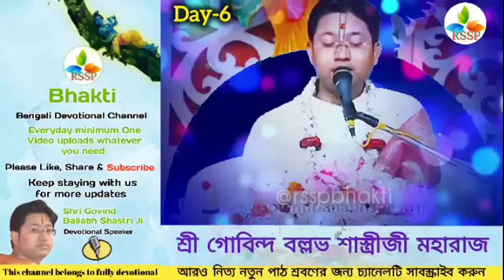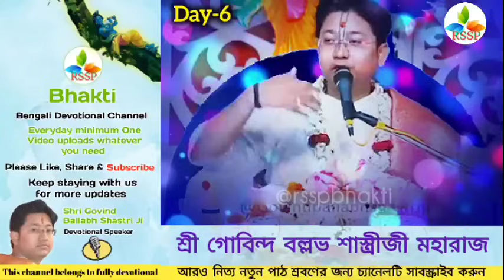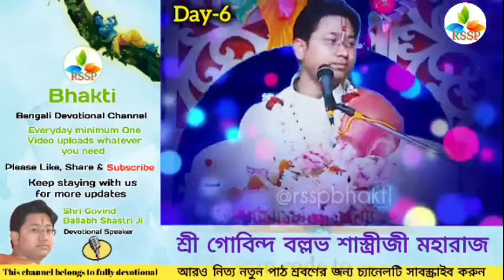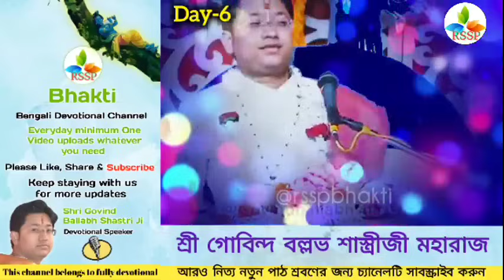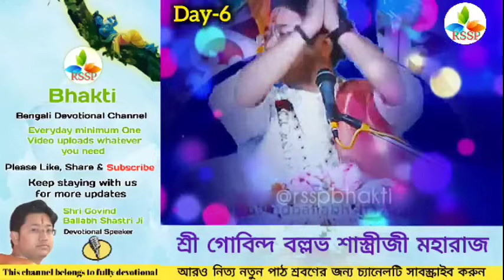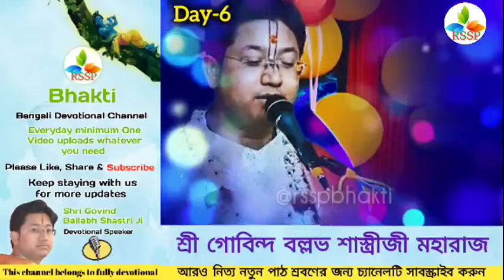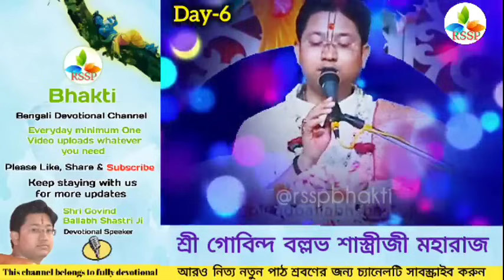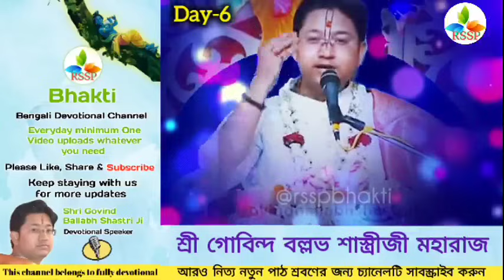শ্রীমদ্ভাগবত সপ্তাহ Day-6 ।। Shrimad Bhagwat Katha by Govind Ballabh Shastri Ji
শ্রীমদ্ভাগবত সপ্তাহ কথা ও মহোৎসব Day -6 ।। স্থান - নাকাশ, রাজনগর।

শ্রী গোবিন্দ বল্লভ শাস্ত্রী জী মহারাজ
Shri Govinda Ballabh Shastri Ji live path

"Rssp Bhakti" USE OR COMMERCIAL DISPLAY OR EDITING OF THE CONTENT WITHOUT PROPER AUTHORIZATION IS NOT ALLOWED.
দ্রষ্টব্য:- ব্যবহৃত সমস্ত সামগ্রীর কপিরাইট "Rssp ভক্তি"র যথাযথ অনুমোদন ব্যতীত সামগ্রীর ব্যবহার বা বাণিজ্যিক প্রদর্শন বা সম্পাদনা অনুমোদিত নয়৷
It's a fully Devotional,musical, vlogging  and motivational channel. I hope all of you enjoy it.
এটি একটি সম্পূর্ণ ভক্তিমূলক, সঙ্গীত, ভ্লগিং এবং প্রেরণামূলক চ্যানেল।  এখানে আপনি প্রতিদিন একটি ভক্তিমূলক এবং অনুপ্রেরণামূলক ভিডিও দেখতে পারেন।  আমি আশা করি আপনারা সবাই এটি উপভোগ করবেন।
এছাড়াও আপনি Facebook এ আমাদের খুঁজে পেতে পারেন।

আমার ভিডিওগুলিতে ব্যবহৃত ছবি এবং সঙ্গীতের সমস্ত কপিরাইট তার নিজ নিজ মালিকদের মালিকানাধীন এবং আমি সত্যিই তাদের প্রশংসা করি। এখানে ব্যবহৃত আপনার ছবি এবং সঙ্গীত নিয়ে মালিকদের কেউ সমস্যা হলে, দয়া করে আমাকে একটি বার্তা পাঠান এবং আমি সেগুলি সরিয়ে দেব।  কোনো সমস্যা হলে এই ই-মেইলে যোগাযোগ করুন, আমাদের চ্যানেলে "স্ট্রাইক" পাঠাবেন না।

অস্বীকৃতি 》》 "কপিরাইট দাবিত্যাগ, কপিরাইট আইন 1976 এর ধারা 107 এর অধীনে, সমালোচনা, মন্তব্য, সংবাদ প্রতিবেদন করা, শিক্ষাদান, বৃত্তি এবং গবেষণার মতো উদ্দেশ্যে 'ন্যায্য ব্যবহারের' জন্য ভাতা দেওয়া হয়। ন্যায্য ব্যবহার হল একটি  কপিরাইট আইন দ্বারা অনুমোদিত ব্যবহার যা অন্যথায় লঙ্ঘন হতে পারে। অলাভজনক, শিক্ষাগত বা ব্যক্তিগত ব্যবহারের টিপস ন্যায্য ব্যবহারের পক্ষে ভারসাম্য বজায় রাখে।
totto kotha
bhagwat bangla
govind bolo shastri
gobinda ballav sastri
govind ballabh shastri
গোবিন্দ বল্লভ শাস্ত্রী ভাগবত পাঠ
bhagwat path
govind ballabh shastri ji
gobindo bollob shastri
govind ballabh shastri bhagwat path
govind bolo shastri
ekadasi
bhagwat
bhagwat katha
gobinda ballav shastri path
govinda ballav sastri
govinda ballav shastri ji
gobinda ballav shastri
gobinda ballav shastri live
gobinda ballav shastri bhagwat
govind bolo
govinda ballav shastri live
govinda vallabh shastri
bhagwat paath
gobinda ballav shastri bhajan
gobinda ballav shastri ji
gobinda ballav shastri live today
গোবিন্দ বল্লভ শাস্ত্রী
ballav sastri
bhagavathi
geeta paath
gobinda ballav sastri ji
gobinda ballav sastri path
govind bolo shastri bhagwat
govind bolo shastri bhagwat pat
govind bolo shastri ji
kirtan
totto kotha
ভাগবত পাঠ
ভাগবত পাঠ গোবিন্দ বল্লভ শাস্ত্রী
মধু মাখা হরি নাম
bangla bhagwat
Gobinda Ballav Sastri Totto Kotha
gobinda ballav shastri path live
gobinda ballav shastri ram katha
gobinda ballav sastri song
gobindo bollob shastri song
gobindo bollob shastri totto kotha
gobinda ballav sastri kirtan
gobinda ballav shastri
govind ballabh shastri ji bhagwat path
gobinda ballav shastri
bangla bhagwat katha
totto kotha
govinda kirtan
life lessons from bhagavad gita
srimad bhagavatam
bhagavad gita govinda
gobinda ballav sastri arati song
bhagavad gita devotional
vagbat
hare krishna bhajan bangla
bengali devotional
sampurn bhagwat
Rsspbhakti
Rssp bhakti
Rssp bhokti
Rssp vokti